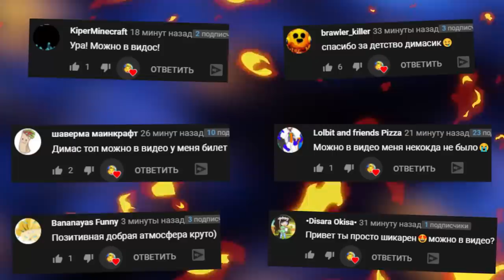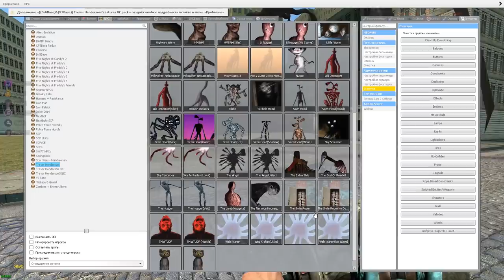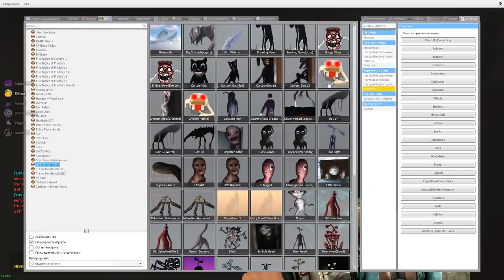НОВЫЙ МОНСТРЫ ХЕНДЕРСОНА ГОНЯЮТСЯ ЗА НАМИ В ГАРРИС МОД SCP ► Garry's Mod